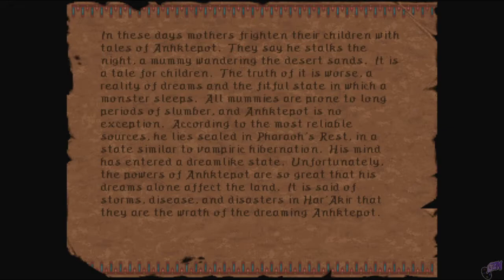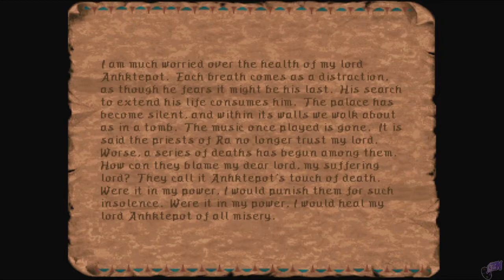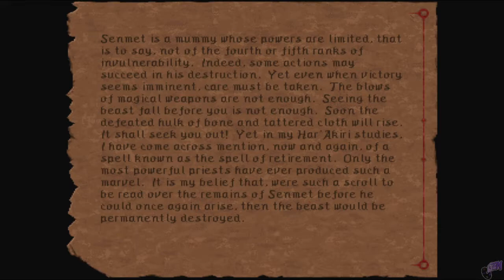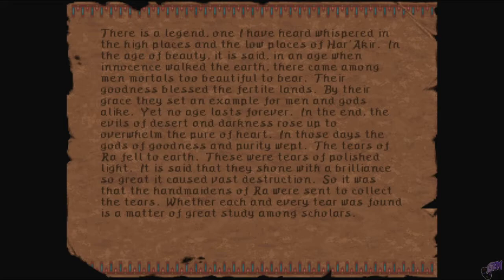Raven Loft 2: Stone Prophet (Part 12)